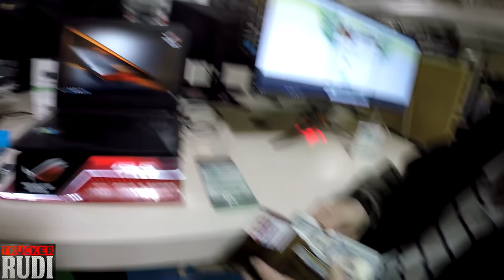TRUCKER RUDI meeting up with my good friend 01/16/17 Vlog#951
TruckerRudi

Trucker_Rudi

The credit for the music is My Love Ain't Free - NoVoxNoStlGtrNoBanjo
POS_Artist-Dee_01_This_Feeling_I_Long_For
The credit for the music is through Freedom! Partners ID: 465427